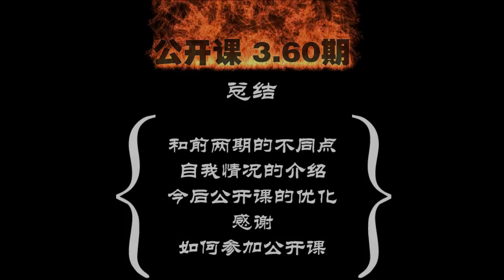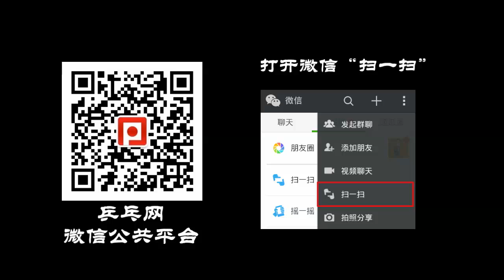《全民学乒乓公开课》第3.60期：公开课总结及自身状况说明_乒乓球教学视频教程.mp4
第三期的公开课视频终于更新完了，第三期一共25名学员参加为期2个月的时间，大家在这段时间里面都进步了不少，非常感谢乒乓网教练们的努力付出。《全民学乒乓公开课》目前逐渐的走上了正轨，今后我们也会按照这种模式一直开办下去，差不多一个季度举办一次，从第四期开始将招收50名学员，为期2个月的培训时间，除了我个人的视频指导以外，会安排教练员对大家每天的训练进行1对1指导。乒乓网一直以来的宗旨就是“全心全意为乒乓球爱好者服务”，我们的公开课也会永远的免费开办下去，不仅如此，所有被录取的学员都将获得由厂家赞助的乒乓网省队特制运动服一套，每期的优秀学员还将额外提供各种乒乓球器材奖品。
      我作为乒乓网的创始人，肩上背负着巨大的重担，除了制作乒乓球教学视频以外，网站的发展规划开发建设，乒乓网管理团队的组建和管理，器材的研发和销售，都要投入大量的精力。现在的身体也是越来越差，第三期公开课的视频指导从早上9点到下午5点2天的连续拍摄，也让身体承受很大负担，光讲不示范也起不到很好效果，亲自示范又让旧伤复发，录完视频以后基本上是瘫在了地上，在双手都几乎抬不起来的情况下简直完成了录制，因为要对每一位学员负责，既然开办了公开课就不能落下一个学员的视频指导。
      今后的公开课培训将逐渐正规化，将更多的教练安排到学员的指导当中，因为我本人的精力确实有限，无法顾及到每一个学员，现在有了乒乓网的教练团队以后，对公开课学员的指导就更加的有效率一些。也希望更多的乒乓球爱好者能够在乒乓网有所提高，也能在乒乓网结识更多的朋友！